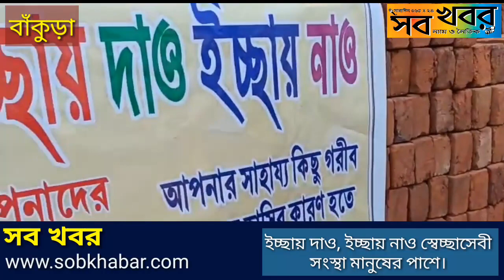ইচ্ছায় দাও, ইচ্ছায় নাও স্বেচ্ছাসেবী সংস্থা মানুষের পাশে।